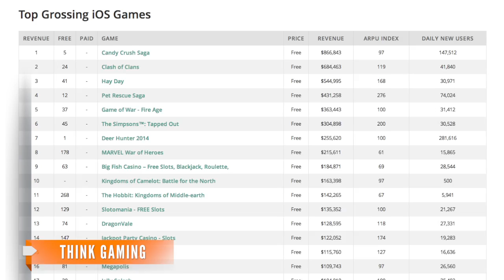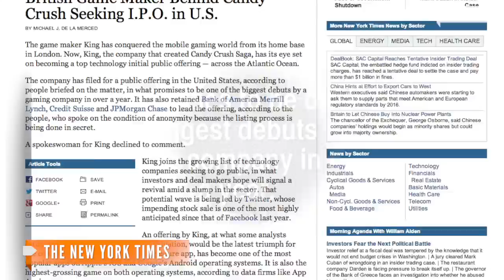Addictive 'Candy Crush Saga' Game Makes 'Divine' Revenue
Although it's free to play, "Candy Crush Saga" makes more than $860,000 per day from in-app purchases, according to Think Gaming's estimates.